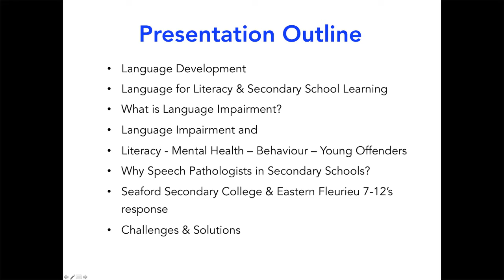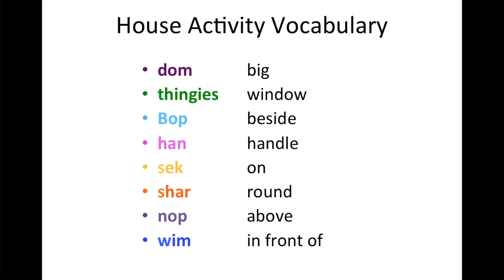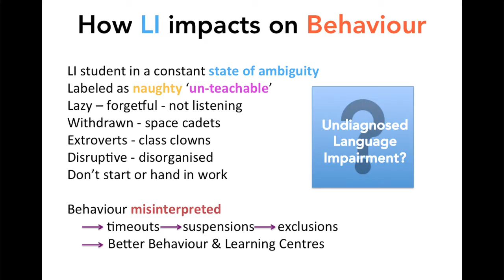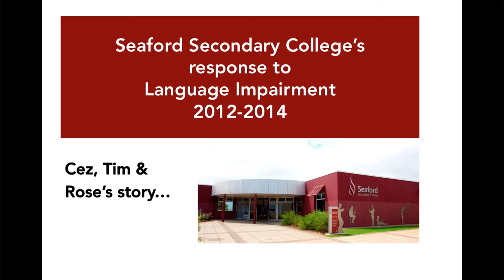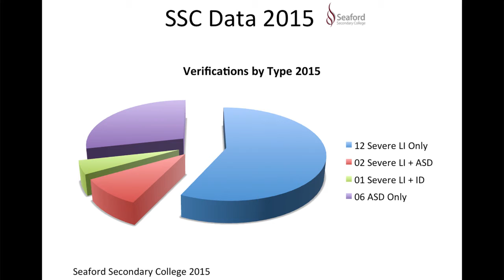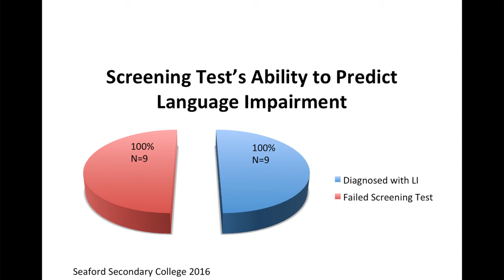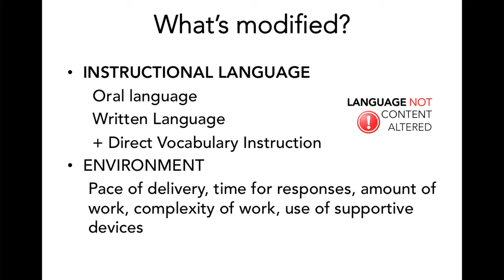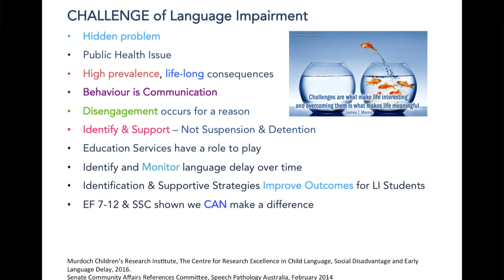Language Impairment and the Cloak of Invisibility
The remarkable journey taken by Seaford Secondary College in diagnosing and improving the learning outcomes of disengaged found to have underlying language impairment.

Presented by Christine D’Arcy (DECD Speech Pathologist, Seaford Secondary College), Merryn Gomez (Senior Leader Special Education, Eastern Fleurieu School 7-12) and Cezanne Green (Director, Secondary Learners, LID)

Adelaide, September 2016